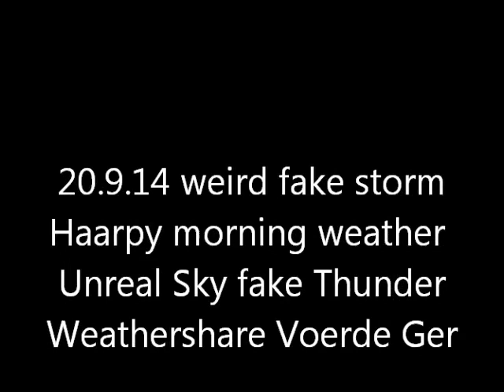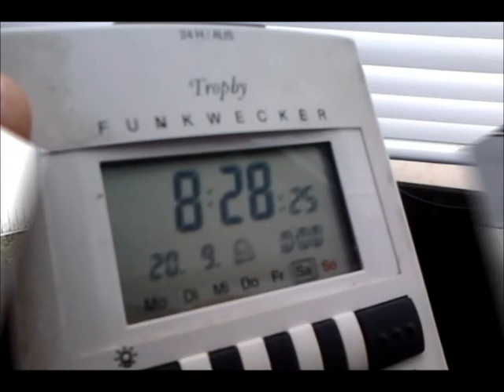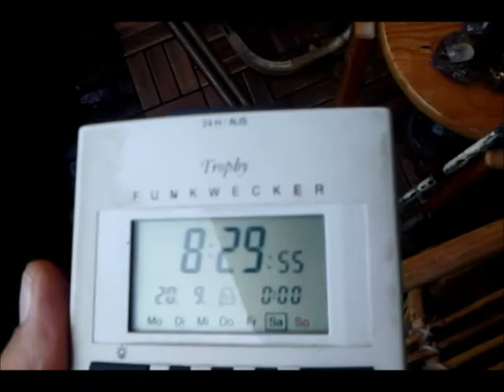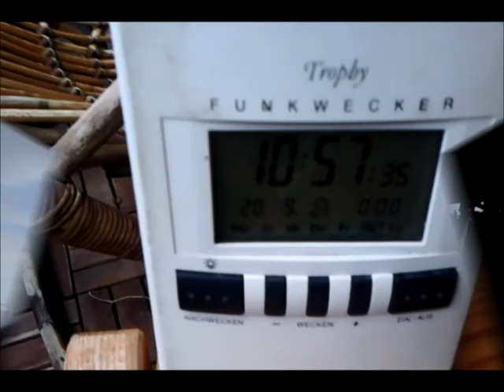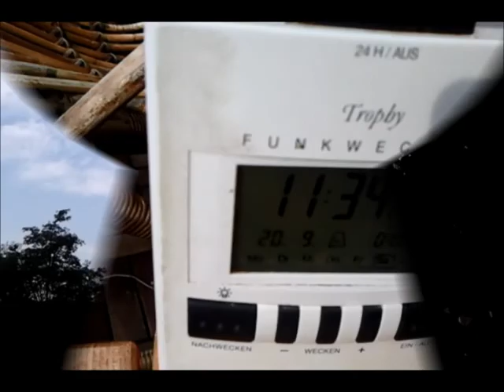20.9.14 weird morning fake haarp storm weather wetter manipulation kunstregen voerde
sorry no sound, there was strong thunders all the time at the 1st part, most Without lighning! and then was no rain at all.. UNREAL Fake Weather!